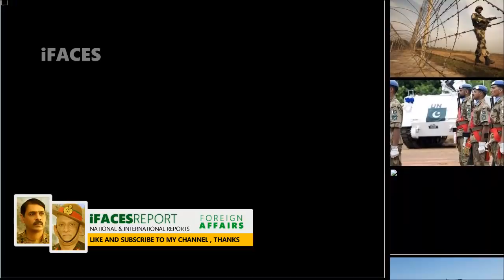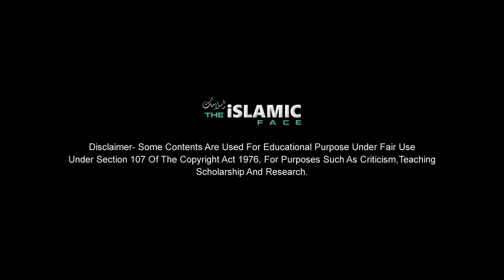Recent iFaces important News from LOC in urdu latest Pakistani and world unique news analysis